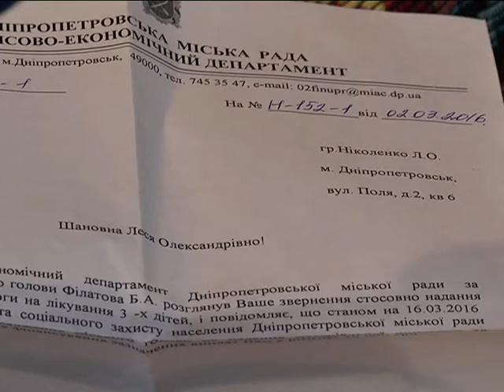Трое детей с редким заболеванием в одной семье. Нужна помощь.